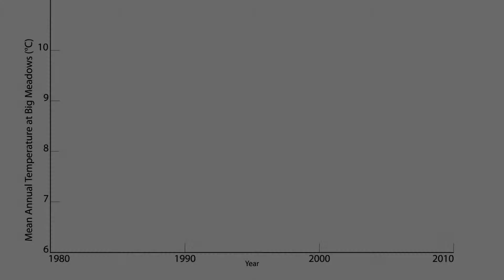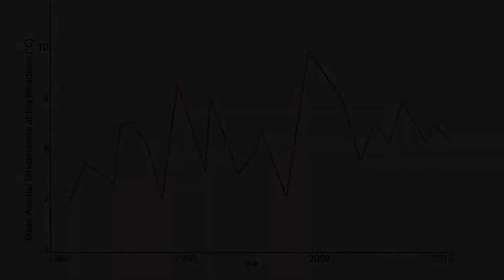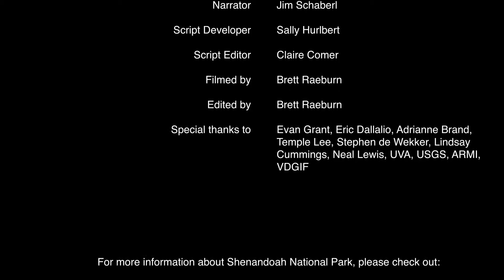The endangered Shenandoah Salamander.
This short National Park Service video takes a look at the endangered Shenandoah Salamander, which is found only in Shenandoah National Park.